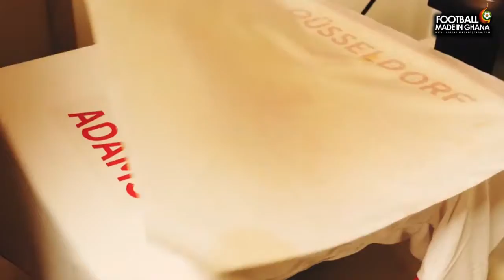Time with Kasim Adam on the German Bundesliga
Video by Sheikh Tophic Sienu